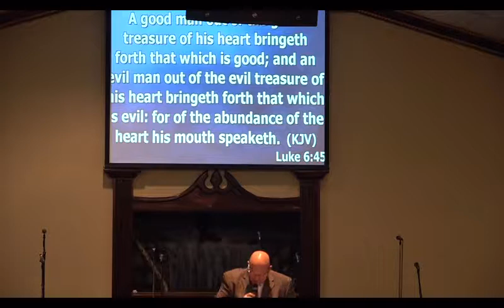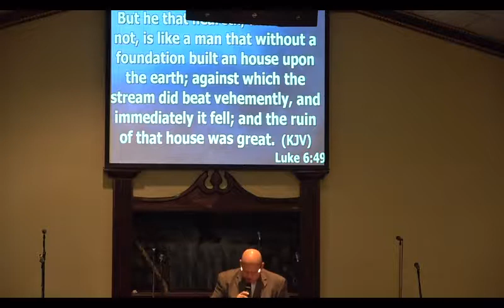"Founded Upon a Rock" Brother Chris Collins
1/16/2019 Wednesday Night Service at the First United Pentecostal Church of Savannah, GA with Pastor, Rev. David A. Hodge. We welcome you to come worship the Lord with us.

Scriptural Text: Luke 6:45-49